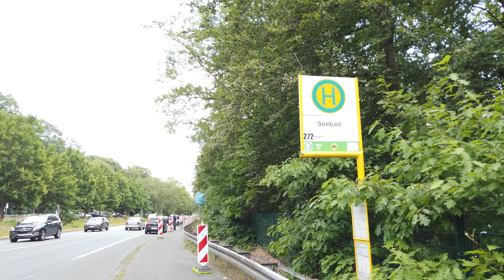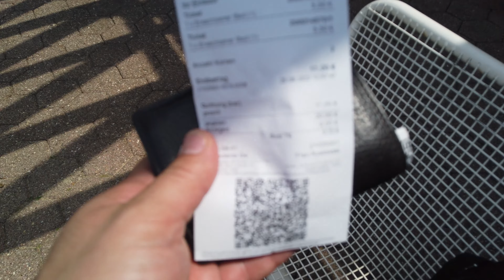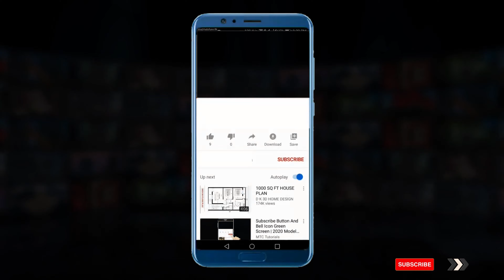با آزی رفتیم ساحل تمام لخت 😬شب هم رفتیم بزرگترین بیچ پارتی آلمان😈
اف کاکا به مناطقی در آلمان میگن که میتونی توش کامل لخت باشی و کسی کاریت نداره
معمولا این مناطق سمت ساحل و دریاچه و بیرون شهر هست
FKK: Freikörperkultur : Free body culture
توی این ولاگ رفتیم ساحل لختی در آلمان و همه لخت مادرزاد بودن در مکان عمومی
ولاگ ساحل لختی در آلمان 😳همه لخت مادرزاد بودن در مکان عمومی
معنیش میشه فرهنگ برهنگی و هیچ ربطی به موارد جنسی نداره و برای استفاده و ارتباط انسان به طور آزادانه با طبیعته
اگه از اینجور مطالب خوشتون میاد حتما لایک کنید و کامنت بزارید که بیشتر بسازم
و سابسکرایب یادتون نره
It might be the end of the holidays but the summer sun is still beating down across SA and that means catching a tan on your favourite beach - but would you ever do it naked ?فهرست مکان‌های برهنگی در اروپا

آلمان

برهنگان در آلمان
برهنگی در آلمان شکل تنظیم شده دارد برهنگی عمومی غیرقانونی است. مناطق برهنگی در آلمان با عنوان (FFK) مشخص می‌شود. گرایش به برهنگی در آلمان شرقی بیشتر است. سواحل برهنه مورد اقبال خانواده‌های آلمانی در ایام تعطیل است.[۲۳۱] فهرست مکان‌های برهنگی در آلمان عبارت است از:[۲۳۲]

باغ انگلیس در مونیخ
دریاچه فرینگاس
ساحل رودخانه ایزار
پارک تیرگارتن در برلین[۲۳۳]
پارک وان در برلین
پلاژ تراوماند
جزیره سایلت
ساحل شهر گرومتیز
برکوم
جزیره نوردرنی
بادن بادن
روستای زیسن[۲۳۴]
فمرنبلت
یونان
برهنگی یک امر عمومی در یونان است.[۲۳۵]

آتن
آلسوس کیفیسیاس
پلاژ برهنگی گلیفادا
پلاژ برهنگی فلیسووس
پلاژ برهنگی پیرائوس
حومه جنوبی آتن
پلاژ پیکپا در وولا
پلاژ لیمانکیا در وولیاگمنی (بخشی از پلاژ مخصوص همجنس‌گرایان می‌باشد)
پلاژ وارکیزا در واری
پلاژ ریباس در واری
پلاژ سنت مارینا در آلتیا
پلاژ سنت دیمتریوس در سنت دیمتریوس
پلاژ زامولینا در رافاتی
پلاژ وراورونا در رافاتی
کرت
پلاژ فیلکی[۲۳۶]
پلاژ گیلکا نرا
پلاژ پلاکیاس
پلاژ ماتلا شمالی
حمام‌های عمومی سوگیا
سایر نقاط
پلاژ ولیچادا در سانتورینی (تیرا سابق)
پلاژ ولانیو در اسکوپلوس
پلاژ مودا در کفالونیا[۲۳۷]
فالیراکی
فوله‌گاندروس [۲۳۸]
سیمی
مجارستان
پارک پالوتا زیگل در بوداپست
حمام‌های راکیوی[۲۳۹]
گاردونی
آنیاش
بالاتونیکالی
بالاتونبرنی
روستای دلگیژ
لاتوکیپ
روستای نمسبوک در زلا
سزالک
سزگد
سزگدمونوستر
ایسلند
برهنگی در ایسلند مرسوم نیست ولی برهنگی در چشمه‌های آب گرم واتنفیورد مشاهده شده‌است.

ایرلند
ساحل خلیج بریتاس در ویکلاو[۲۴۰]
پلاژ کوربالیس در دونبات[۲۴۰]
پلاژ هاوک کلایف در دالکی
پلاژ راونداستون در گالوی[۲۴۰]
پلاژ سیلور استراند در بارنا[۲۴۰]
پلاژ کرک‌وست[۲۴۰]
پلاژ کورکلو استراند (تنها ساحل رسمی برهنگی در ایرلند)[۲۴۱]
ایتالیا
برهنگی در تمامی سواحل و استخرها از ۲۰ مارس ۲۰۰۰ در ایتالیا (مگر که توسط مقامات استانی یا شهری منع شده باشد) قانونی شده‌است.[۲۴۲]

دریاچه ساحلی لیمورج در تورینو
پلاژ پیزو گرکو
پلاژ پیاجا دلکونه در مارینا دی کامروتا
لیدو دی ولانو در راونا
کناره رودخانه تربیا
اورسیانا
پلاژ آرناتو در گیتا
دریاچه مارتیگنانو
پلاژ گوآنو در کرنجیلیا
پلاژ چیواری
مانربا دل گاردا
رستوران سرو ماجیوره
پلاژ دوناس پیشناس
پلاژ پورتو فررو
پلاژ ترامارا
پلاژ کپ فالکونه
پلاژ کوستا ورده
توره گاچیتو
کاپوکوتا در پارک ساحلی رم
کاپری (ساحل جنوبی)
سیستانا
مورتولا اینفریوره (پارک مورتولا)
اینورا
لیدو دی دانته
لاکونا (ایتالیا)
تنگه کاستالونگا
ایس آرناس
لاتویا
پلاژ وساکی
پلاژ اینچوپه در ساحل رودخانه اینچوپه
پلاژ لیلوپه در ساحل رودخانه لیلوپه
پلاژ لیه پاجا
پلاژ ونتسپلیس
لیتوانی
پلاژ گیریولی
پلاژ اسمیلتان
نیدا
پلاژ اشفنتویی در پالانگا
پلاژ نمیرستا در پالانگا
لوکزامبورگ
کمپ رنرت در ویلتز[۲۴۳]
بلیسبروک[۲۴۴]
مالت
ساحل خلیج جناجن
پمبروک در والتا
مونته‌نگرو
آدا بوژانا[۲۴۵]
جاز
سوتوموره[۲۴۶]
روستای نیجیویس
کمپ فول مونته
هتل آلباتروس در اولسینج
هلند
در هلند پلاژهای ساحلی توسط شهرداری‌ها اداره می‌شود.

المره
پارک آمستردام بوس
دریاچه گسپروپلاس
پلاژ باسلو
بلومندال
کالانتسوگ
اسخیفنینگن
پلاژ نوردویک
هاگ
پلاژ آیمویدن
زاندفورت
پلاژ ولاونپولدر[۲۴۷]
دلفسه‌هاوت
کیگ‌داون
نروژ
پلاژ هوک در بیگدی
پلاژ سوارتکولبه در سوانگسونه
جزیره لانگ ین
کالوویا
پلاژ سوارتسکوگ در بوندفیورن
کالووگن در آسکی
ریشوان
شوهاگ[۲۴۸]
لهستان
میدزیزدرویه
پلاژ گریزبووو
پلاژ رووی
پلاژ دیبک
پلاژ چالوپی
پلاژ گدانسک
پلاژ پیاسکی
پلاژ لیبا
واول میدژینسکی در ورشو
واول زیوادوفسکی در ورشو
کریسپینو در کراکوف
بیسکوپیچ در پوزنان
کیتی در بیلسکو بیالا
سزار در بیلسکو بیالا
ویزوانیه در پارسله
پرتغال
کوستا کاپریکا[۲۴۹]
آزایه (سینترا)[۲۴۹]
زامبوجائیر دو مار[۲۴۹]
تاویرا[۲۴۹]
پلاژ پرایا بوردریا در کاراپاتریا[۲۴۹]
پلاژ پرایا دی مکو در لیسبون[۲۴۹]
پلاژ بلا ویسا در لیسبون[۲۴۹]
پلاژ دی سالتو[۲۴۹]
پلاژ کاباناس ویلهاس در الگراوا[۲۴۹]
پلاژ پرایا در آدگاس در آلنتژو[۲۴۹]
پلاژ ریو آلتو در پورتو[۲۴۹]
پلاژ دونا آلتا در پورتو[۲۴۹]
پلاژ پرایا داس فورناس در آدامیرا[۲۴۹]
پلاژ پرایا آلفورادا در فراگادا[۲۴۹]
جزیره بارتا[۲۴۹]
رومانی
پلاژ ۲ مه
پلاژ کاستینتی
پلاژ نپتون
روستای وامی ویچه
ساحل افوریه
ساحل تولکا
پلاژ استفانو جرج
پلاژ سولینا
روسیه
سستروسک در سنت پترزبورگ[۲۵۰]
لوو در سوچی
اسپوتنیک (سوچی)